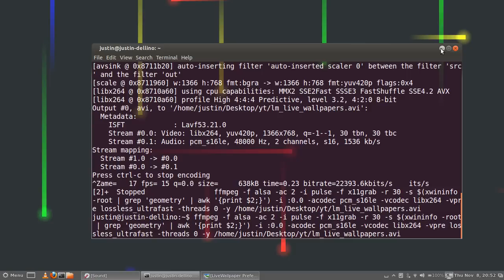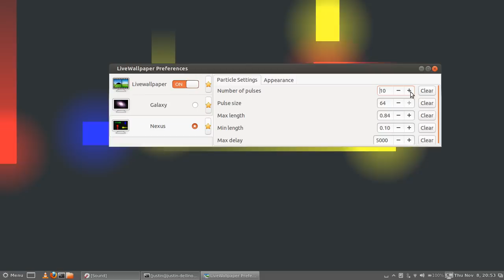Live Wallpaper Crazyness in Linux Mint 13 !!!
how to install (3 simple steps in the command line):

line 1: sudo add-apt-repository ppa:fyrmir/livewallpaper-daily
line 2: sudo apt-get update
line 3: sudo apt-get install livewallpaper livewallpaper-config livewallpaper-indicator

- after you've entered each of these lines into the terminal 1-by-1, and followed the corresponding prompts, it's then best to logout then back in, and navigate to the program "LiveWallpaper Config" in your applications menu